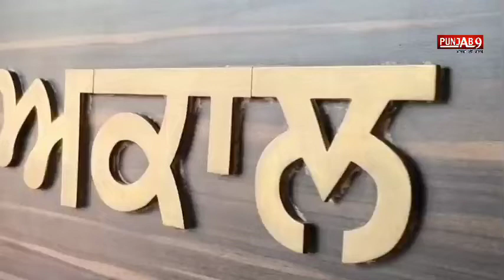IND vs PAK: Arshdeep Singh Abused Heavily for Dropped Catch as the Ugly Side of Social Media Trolls